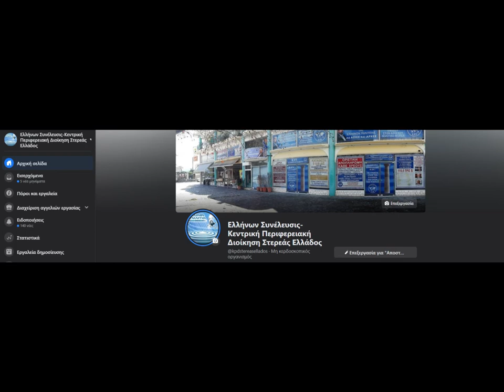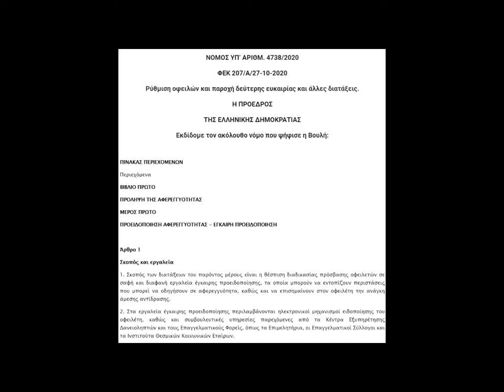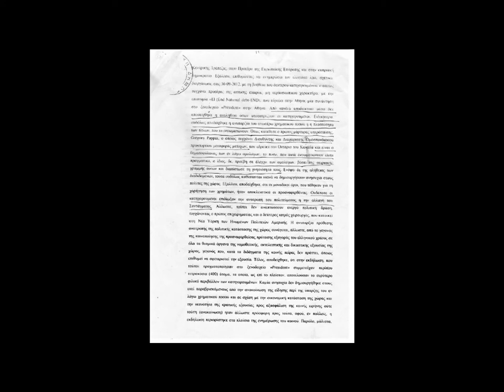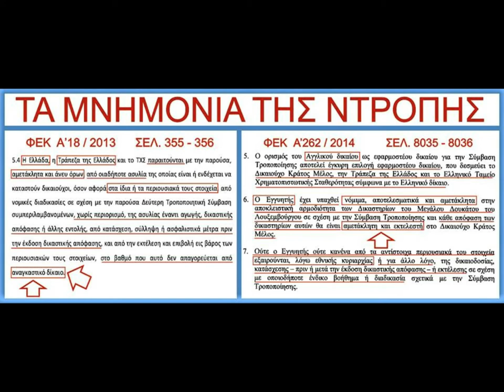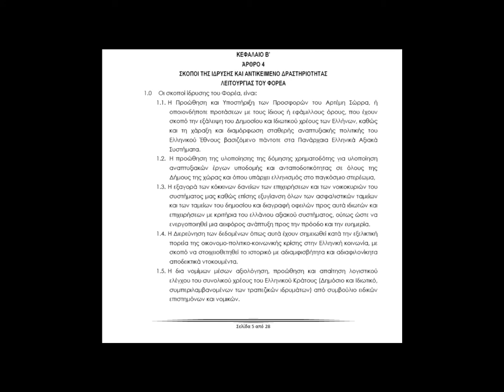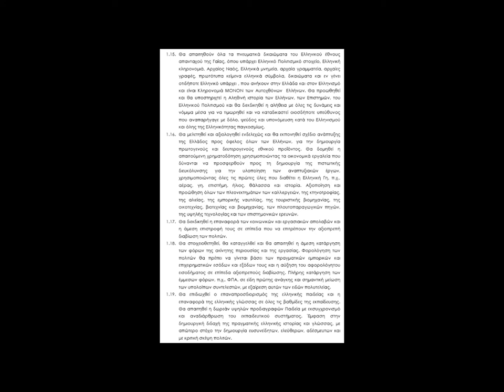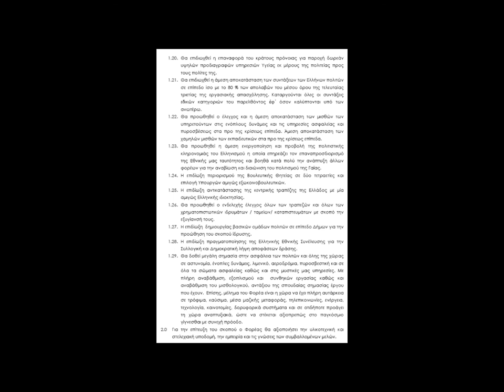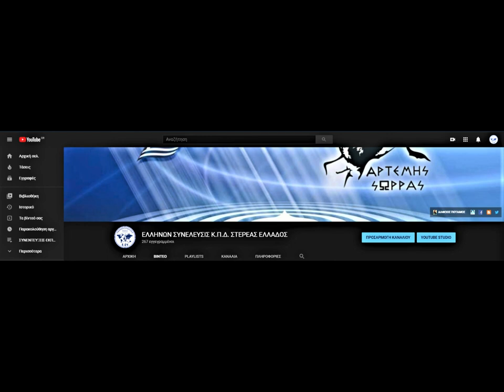ΒΑΣΙΛΕΙΟΣ ΔΡΟΣΟΣ: Ο ΠΟΛΙΤΙΚΟΣ ΦΟΡΕΑΣ ΕΛΛΗΝΩΝ ΣΥΝΕΛΕΥΣΙΣ - Η ΜΟΝΗ ΛΥΣΗ ΣΤΑ ΠΡΟΒΛΗΜΑΤΑ ΤΗΣ ΧΩΡΑΣ ΜΑΣ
ΣΤΟ ΔΙΟΜΗΔΗΣ ΡΑΔΙΟ ΚΑΙ ΣΤΗΝ ΕΚΠΟΜΠΗ ΛΟΓΟΣ ΕΛΛΗΝΩΝ Ο ΚΑΛΕΣΜΕΝΟΣ ΚΥΡΙΟΣ ΔΡΟΣΟΣ ΒΑΣΙΛΕΙΟΣ ΥΠΟΨΗΦΙΟΣ ΒΟΥΛΕΥΤΗΣ ΜΕ ΤΗΝ ΕΛΛΗΝΩΝ ΣΥΝΕΛΕΥΣΙΣ ΣΤΟΝ Ν.ΑΙΤΩΛΟΑΚΑΡΝΑΝΙΑΣ ΑΝΑΛΥΕΙ ΤΟ  ΘΕΜΑ: "ΓΝΩΡΙΜΙΑ ΜΕ ΤΟΝ ΠΟΛΙΤΙΚΟ ΦΟΡΕΑ ΕΛΛΗΝΩΝ ΣΥΝΕΛΕΥΣΙΣ" ΚΑΙ ΚΑΝΕΙ ΜΙΑ ΣΥΝΤΟΜΗ ΙΣΤΟΡΙΚΗ ΑΝΑΔΡΟΜΗ ΑΠΟ ΤΗΝ ΕΜΦΑΝΙΣΗ ΤΟΥ ΑΡΤΕΜΗ ΣΩΡΡΑ ΣΤΟ ΠΡΟΣΚΗΝΙΟ ΜΕΧΡΙ ΚΑΙ ΤΗΝ ΙΔΡΥΣΗ ΤΟΥ ΠΟΛΙΤΙΚΟΥ ΦΟΡΕΑ ΑΛΛΑ ΜΕΧΡΙ ΚΑΙ ΣΗΜΕΡΑ 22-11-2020.

ΤΗΛΕΦΩΝΑ ΕΠΙΚΟΙΝΩΝΙΑΣ ΜΕ ΤΗΝ ΠΕΡΙΦΕΡΕΙΑ ΣΤΕΡΕΑΣ ΕΛΛΑΔΟΣ:
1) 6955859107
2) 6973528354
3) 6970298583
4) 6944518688